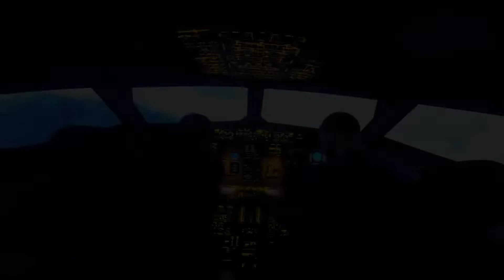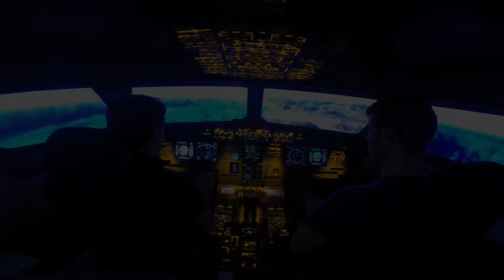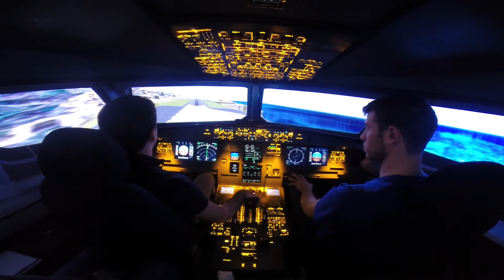A320FTC | GoPro HD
Airbus A320 Flight Simulator
LPPS-LPMA
GoPro Hero 3 Black Edition & Final Cut Pro X